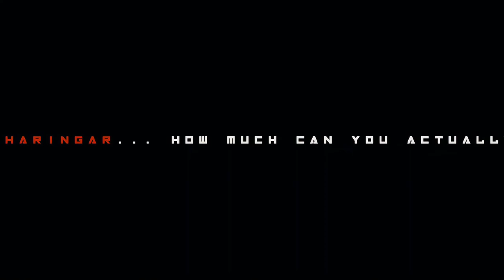Naruto Shippuden - Itachi vs Sasuke🔥 × Ombra [AMV/EDIT]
Editing Software :-
Capcut , Wink, Pscc